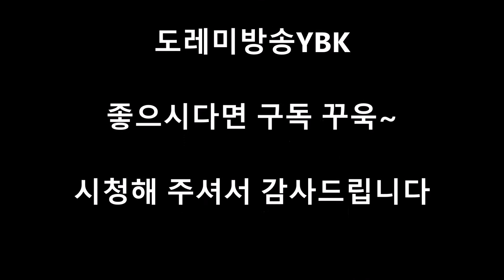병아리 부화 1주 경과 1 Week Old Baby Chicks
For the first week of their life, the chicks will sleep quite a bit. 첫 일주 동안  병아리들은 잠을 자주 자는 경향이  있다. 병아리 부화 넘 예쁜 병아리들 ㅎ ㅎ